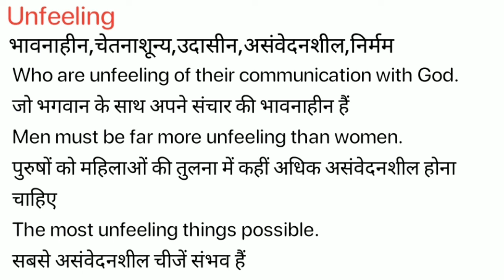Unfeeling Meaning in Hindi/Unfeeling ka kya Matlab Hota hai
Unfeeling meaning in Hindi / Unfeeling ka kya Matlab Hota hai / Unfeeling ka Hindi Meaning/Spoken English Class /Online English Class/ Unfeeling explained in detail.

इस विडियो में मैं  ,Unfeeling शब्द का इंग्लिश मतलब क्या होता है इसके के बारे पूरी विस्तृत रूप से बताया .